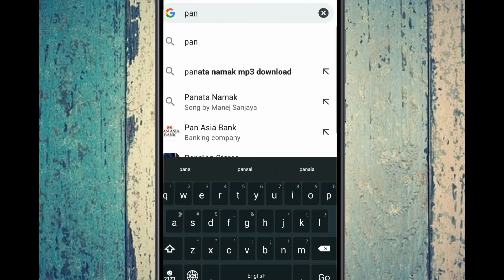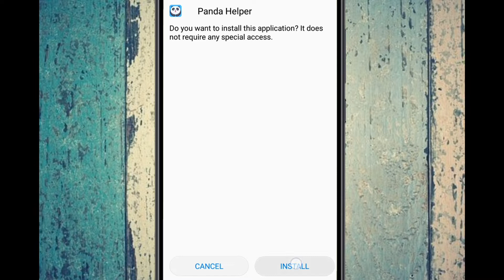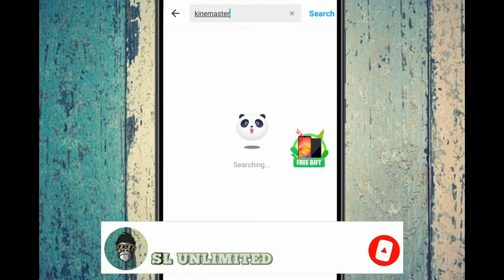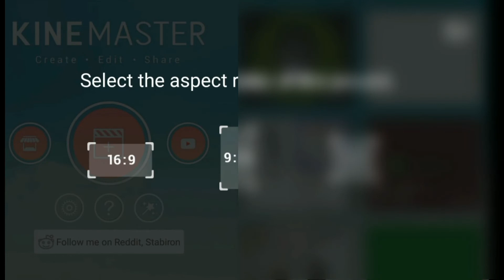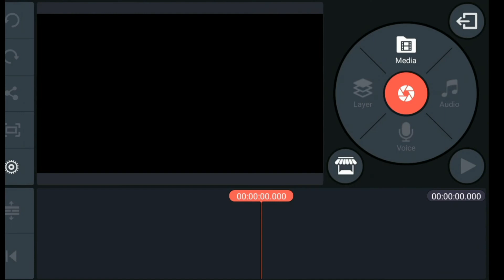Best Video Editing App Without Watermark | Download FREE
මගේ චැනල් එකට ඔබව සාදරයෙන් පිලිගන්නවා...Best Video Editing App Without Watermark | Download FREE මේ විඩියෝ එකේ අපහැදිලි තැන් වගේම හොද නරක පහලින් comment කරන්න.